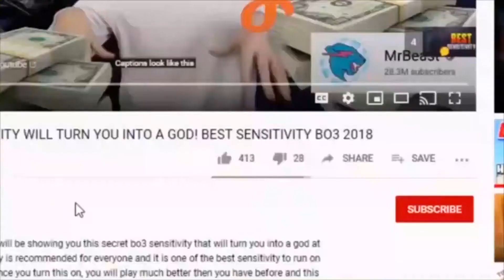THIS IS THE OVERPOWERED MP5 CLASS in COLD WAR! BEST MP5 COLD WAR CLASS SETUP! BLACK OPS COLD WAR!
what is up and this is the most overpowered mp5 cold war class setup in cod black ops cold war. This is the best mp5 setup to use in cold war since you will drop so many kill's and go off with the best mp5 setup cold war class in this game! This setup is amazing and I recommended you do try this out!